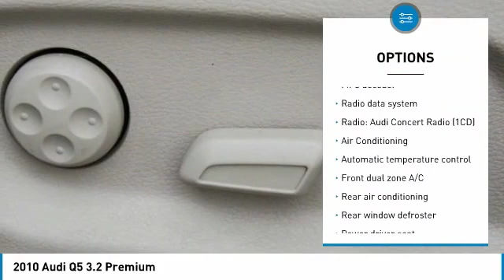2010 Audi Q5 Dallas TX, Ft. Worth TX, Grapevine TX AA089121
Grubbs INFINITI
1500 E State Highway 114